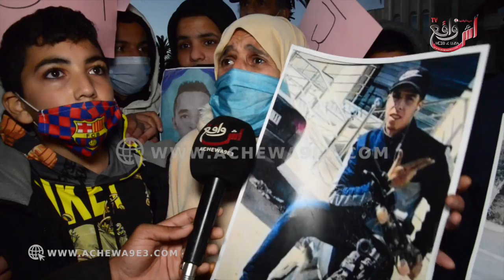حقائق صا دمة بأسفي الحشيش خرج على ولادنا شبابنا كيضيع كيبان ليه غير الهجرة حيت ملقا ما ياكل في بلادو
ساكنة أسفي تناشد الملك محمد السادس التدخل في الوضع الكارثي الذي تعيشه المدينة

في ظل تزايد ضحا يا الهجرة الغير الشرعية بمدينة أسفي، خرجت ساكنة المدينة في وقفات إحتجاجية عدة، لمطالبة المسؤولين التدخل لإيجاد حلول واقعية قصد إدماج الشباب في سوق الشغل، والتقليص من الفوارق الإجتماعية، ومحاربة تعاطي المخدرات والمتاجرة في شباب المدينة بالهجرة للخارج.

وفي نداء وجههته أم أحد الضحايا عبر منبر أش واقع تيفي لجلالة الملك محمد السادس، تناشد جلالته التدخل للنظر في الوضعية الكارثية التي تعيشها المدينة.

يأتي هذا، في الوقت الذي تعيش فيه ساكنة مدينة أسفي غضبا كبيرا على مسؤولين المدينة، ونهجهم لسياسة الإقصاء والتهميس.